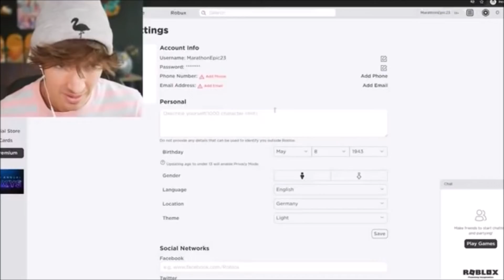(YTP) Flamingo flys to germany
E! TT! DOUBLE E!